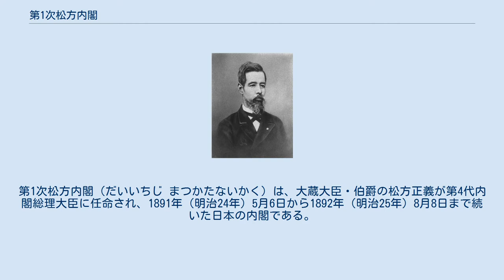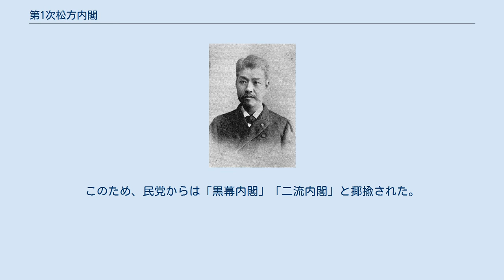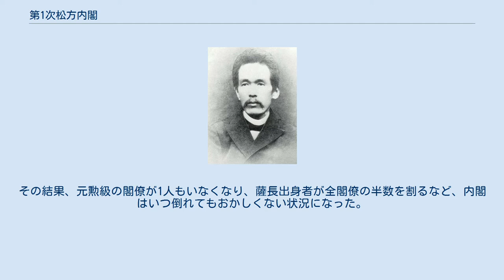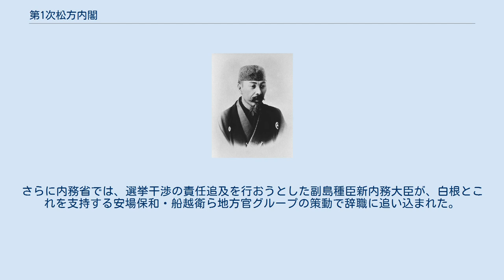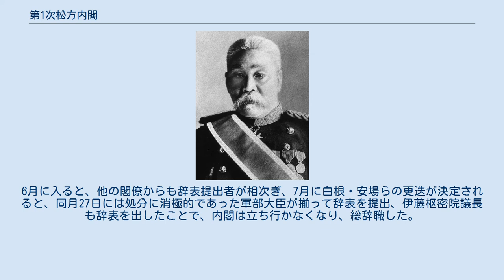第1次松方内閣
第1次松方内閣（だいいちじ まつかたないかく）は、大蔵大臣・伯爵の松方正義が第4代内閣総理大臣に任命され、1891年（明治24年）5月6日から1892年（明治25年）8月8日まで続いた日本の内閣である。
 1891年（明治24年）5月6日任命。
 前内閣の第1次山縣内閣は、第1回帝国議会で少数与党下の衆議院（民党）との対立を乗り切って予算成立を果たしたのを機に、1891年4月9日に総辞職を決意。
後継には伊藤博文や西郷従道、山田顕義などの名前も挙げられたが、薩長両藩の出身者が交互に首相に任官していたことから、前々任者の黒田清隆に次ぐ薩摩閥の実力者として蔵相の松方正義に5月2日に大命降下した。
松方は、組閣にあたって前任者たちの全面協力無くしては引き受けられないと述べて全閣僚の留任を唱えて、総理就任の条件とした。
そこで前内閣の閣僚が当面留任することになった（居抜き内閣）。
このため、民党からは「黒幕内閣」「二流内閣」と揶揄された。
 だが直後から辞意を表明する閣僚が続出。
さらに5月11日大津事件が発生し、その責任を負って外務大臣や司法大臣、内務大臣などが辞意を表明するなどして、最終的には成立1ヶ月でようやく海軍・農商務・逓信の3大臣以外は全て閣僚を差し替える人事が決定された。
その結果、元勲級の閣僚が1人もいなくなり、薩長出身者が全閣僚の半数を割るなど、内閣はいつ倒れてもおかしくない状況になった。
 かくして11月21日に迎えた第2回帝国議会では、民党が前内閣が約束した「政費節減」の公約履行を求めて、前国会に引き続き政府と対立する。
政府は買収工作に乗り出さずが功を奏せず、議会は軍艦製造費・製鋼所設立費等を削減する。
これに激高した樺山資紀海軍大臣が12月22日いわゆる「蛮勇演説」を行なって衆議院は空転、松方は12月25日に初めての衆議院解散を決断した。
 第2回衆議院議員総選挙（1892年2月15日投票）を控えて、伊藤は安定的な議会運営のために親藩閥政府の政党（与党）を組織すべく、新党結成を模索したが、閣僚から反対の意見が続出して断念。
選挙期間中、内務省は品川弥二郎大臣と白根専一次官が中心となって大規模な選挙干渉を行い、民党関係者を中心に死者25名負傷者388名を出した。
3月14日これに抗議して陸奥宗光農商務大臣が辞任、3月11日品川も辞任した（後に親政府議員を結集して国民協会を結成する）。
 選挙後に召集された5月2日からの第3回帝国議会では民党による政府糾弾が行われ、親政府のはずの貴族院でさえも松方内閣との距離を置き始めた。
さらに内務省では、選挙干渉の責任追及を行おうとした副島種臣新内務大臣が、白根とこれを支持する安場保和・船越衛ら地方官グループの策動で辞職に追い込まれた。
6月に入ると、他の閣僚からも辞表提出者が相次ぎ、7月に白根・安場らの更迭が決定されると、同月27日には処分に消極的であった軍部大臣が揃って辞表を提出、伊藤枢密院議長も辞表を出したことで、内閣は立ち行かなくなり、総辞職した。
 松方内閣が閣内不一致や議会対策の失敗により終始政権運営が混乱した反省から、後任として再登板した伊藤は藩閥首脳陣の総入閣を要請、「元勲内閣」と通称される重厚な布陣で政局に臨むようになる。